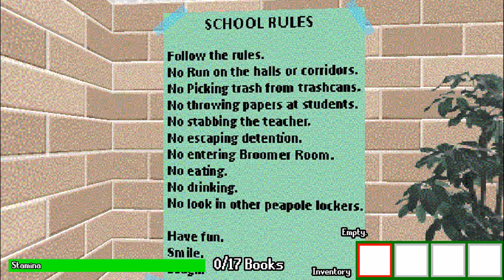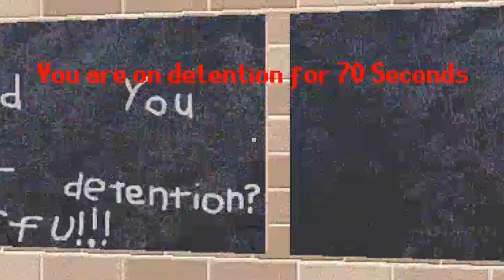TYPING (GONE WRONG!!!) | Alan teaches: Typing and Spelling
When did school get so complicated?